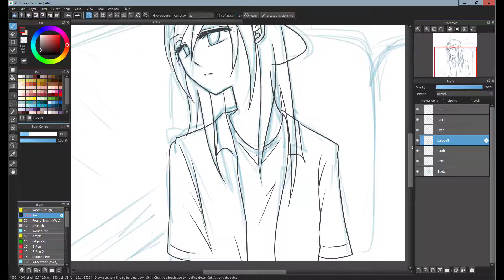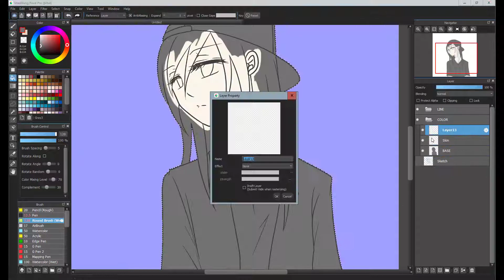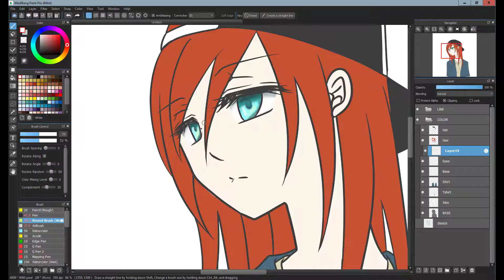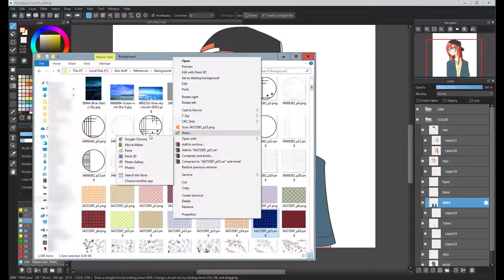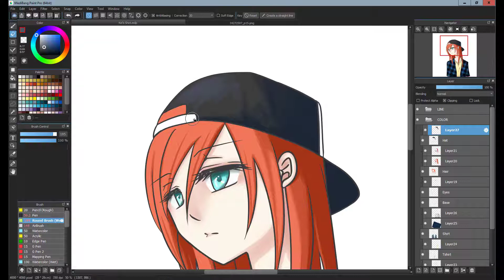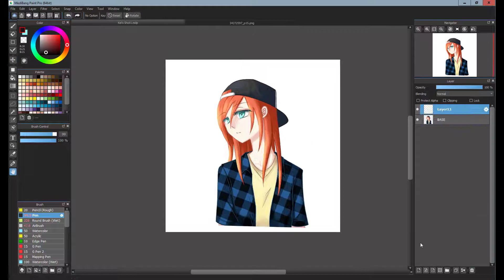[Speed Paint] 花泉 [Medibang Paint Pro]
Hello~
Re-uploaded the video because of some issues.

Real Time : 1 hours 31 mins

Tools I used :
Wacom - Bamboo

Songs :
Crystalline City -  Steve Lowther